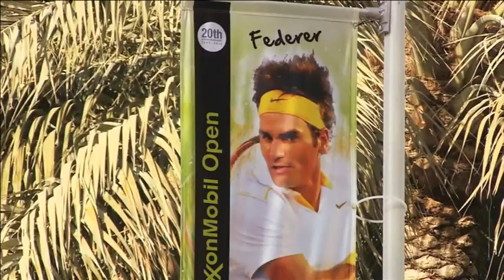Nadal, Federer Talk About Quest For No. 1 In ATP Uncovered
In season 4, episode 2, ATP World Tour Uncovered presented by Rio profiles Rafael Nadal and Roger Federer, who are looking to challenge Novak Djokovic for the South African Airways ATP No. 1 Ranking in 2012.